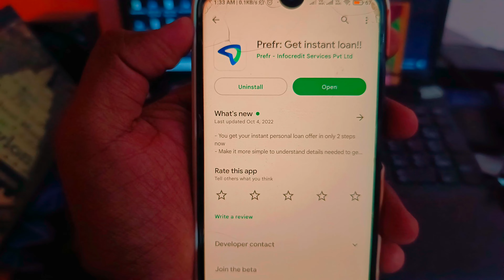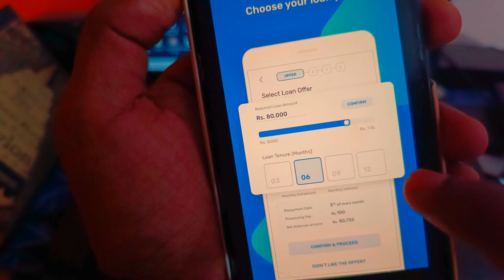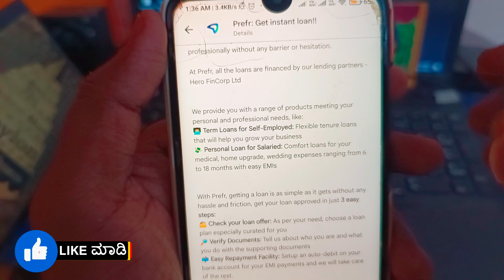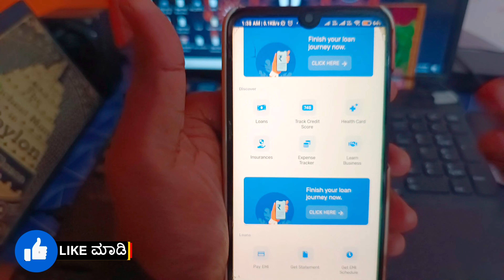new instant loan application explained in kannada🔥| best loan app😍| emergency loan app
꧁༺✮•°◤ ₮Ⱨ₳₦₭ ɎØɄ ◥°•✮༻꧂

instant loan,
instant loan app,
kannada,
personal loan,
in kannada,
how to apply personal loan in kannada,
kannada tech,
loan app,
instant loan details in kannad Note ⚠️:
ದಯವಿಟ್ಟು ಗಮನಿಸಿ RBI & NBFC approved ಆಗಿರೋ ಅಪ್ಲಿಕೇಶನ್ ನಲ್ಲಿ ಮಾತ್ರ ಸಾಲ ಪಡೆಯಿರಿ..
playstore ನಲ್ಲೇ ತುಂಬಾ fake apps ಇದೆ. ಯಾವುದೇ ಕಾರಣಕ್ಕೂ install ಮಾಡಬೇಡಿ..
*ಯಾವುದೇ chinesses ಆ್ಯಪ್ ನಲ್ಲಿ  (ಟಾರ್ಚರ್ / harrasment /fraud apps/ ಮೋಸ ) ಕಂಡುಬಂದಲ್ಲಿ
cybercrime ge ತಪ್ಪದೇ ದೂರು ನೀಡಿ...